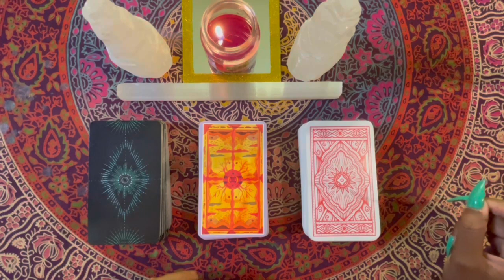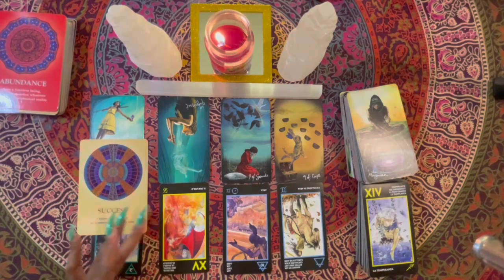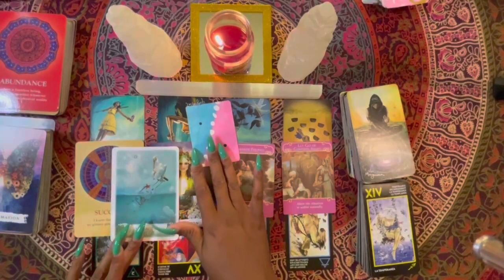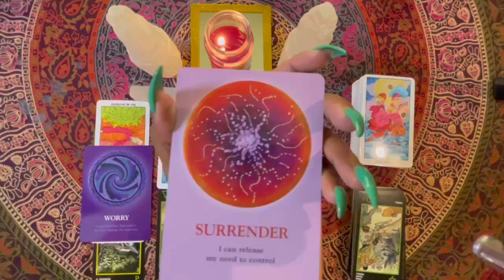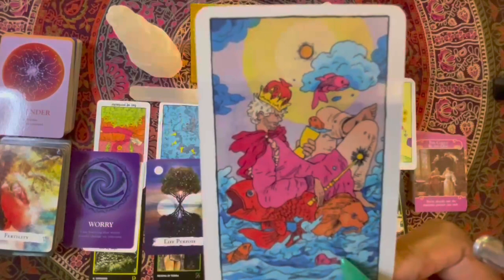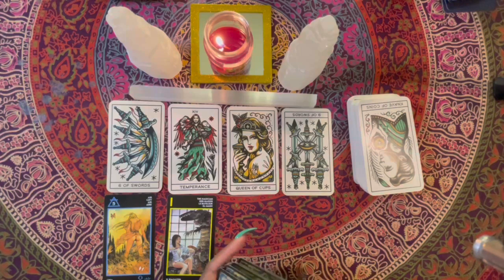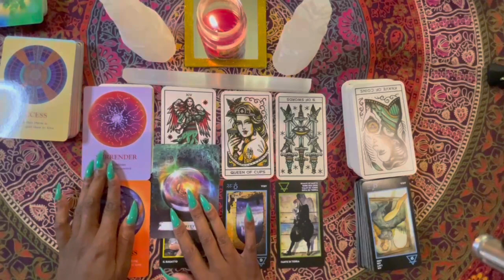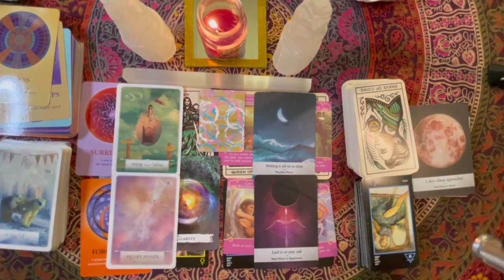❤️ Pick A Card ❤️ July 2021 Prediction | What’s Happening In The Month Of July | Tarot Reading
TIMESTAMPS:
Pile 1 1:05
Pile 2 15:22
Pile 3 31:32

Want a private reading with me???

WANT TO TIP/SUPPORT??? Not necessary but always appreciated 🥰🥰😘

🃏Decks used In this video:
Intuitive Decks: Made By Me
Light Seer's Tarot: A 78-Card Deck & Guidebook
The Cosmic Slumber Tarot
Tattoo Tarot: Ink & Intuition
Erotic Tarot of Manara
The Soul's Journey Lesson Cards:...
Spellcasting Oracle Cards: A...
The Romance Angels Tarot Oracle Cards Deck|The 44 Romance Angel Oracle Cards by Doreen Virtue Rare Out of Print, New Gold-Plated Series, Clarity About Soul-Mate Relationships, Healing from The Past
Wisdom of the Oracle Divination Cards: Ask and Know
Moonology Oracle Cards: A 44-Card Deck and Guidebook

If you do not resonate with this reading it is totally OK. There are plenty of Tarot readers out there on YouTube that might resonate with you. ☺️❤️